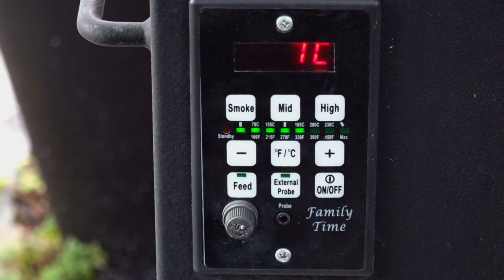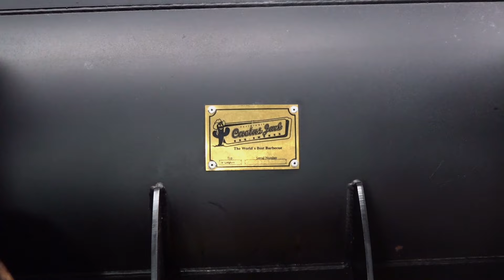Convenience Pulled Pork essbar machen | Grill & Chill / BBQ & Lifestyle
▼ Hier geht es zum Rezept / Infobox aufklappen! ▼

Heute machen wir aus Convenience Pulled Pork eine leckere Geschichte.
Ein wenig Rauch und Gewürze schon schmeckt das fertig
Pulled Pork ganz anständig und wer mal ein Convenience Pulled Pork bekommt oder kauft, mit diesen Tipps, wird es auf jeden Fall sehr lecker.

Zutaten:
*O.F.A. Rub
Alternativen zum Räuchern:

*Apfel Rauchchips

*Axtschlag Räucherchips Apfel
*Grillschmecker Grillpellets Apfel 100% Apfelholz

*Mein Damast Nakiri Messer (Burned Wood) Cuttworxs Messer finden alle Schweizer
*Bei der Grill-Bude, finden nun auch die Schweizer alle Gewürze der bekannten YouTuber
z.B. Klaus grillt, Udenheim BBQ, Redstyle Cooking, Ehrliches Essen, Pitmaster X, Royal Spice, Don Marcos, Dollie Sauce,  Axtschlag und viele mehr. Ich freue mich sehr darüber! Denn Support ist kein Mord!
Hier geht es zu meinem Grillshop des Vertrauens in der Schweiz, der einzige der Kamado Joe, Monolith und Big Green Egg zum Testen und Vergleichen vor Ort hat. Von A wie Anzündkamin bis Z wie Zubehör findet Ihr alles vor Ort
Smoker 16'' Longhorn Smart BBQ 7 in 1 TM 2018 Version
*Schneidebrett, Akazie Länge: 65 cm Breite: 25 cm Stärke: 3 cm *IKEA VARIERA Deckelhalter aus Edelstahl *IKEA KONCIS -Bräter mit Grillrost aus Edelstahl - 40x32 cm *NutriBullet Nährstoff Extraktor *Der neue PartyQ mit Ceramic Adapter *Der neue PartyQ mit Sm. Universal Adaptor *Maverick ET-733 Barbecue Funk-Thermometer Set, CE, Farbe: schwarz *MICROPLANE Speciality Turmreibe 5 in 1n *Microplane Premium Classic Serie Zester Reibe schwarz

Gruss Pit
Von Grill & Chill / BBQ & Lifestyle